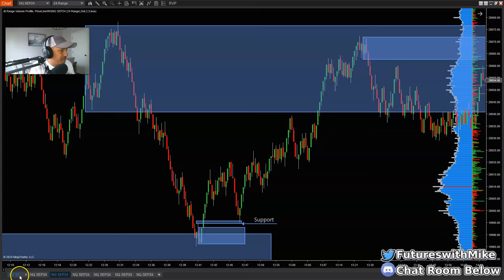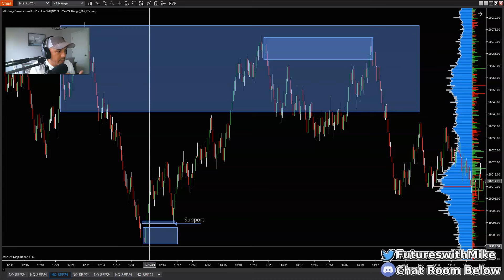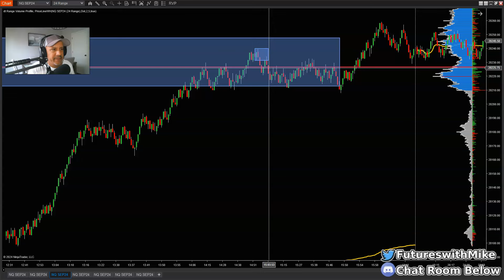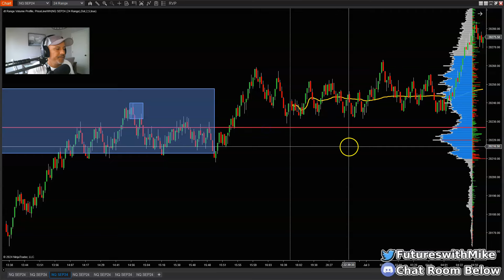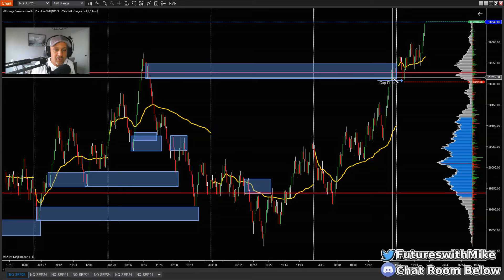I Created the Secret Formula for Trading NQ Futures to Generate Income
👉Click the Link Below to Become an Exclusive Member to Gain Access to the Trade Breakdowns, Video Playlist and More:

Recommended Futures Trading Books:
The Discplined Trader by Mark Douglas